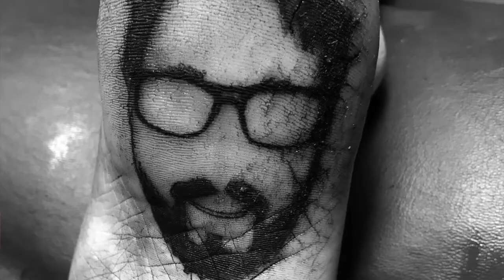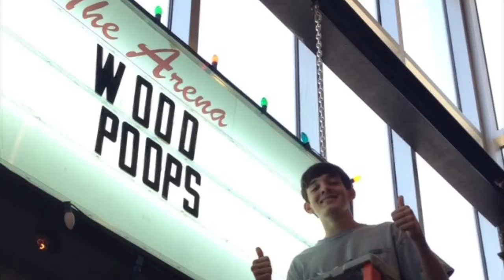2019 DNOW Leader Video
Song- "No Limits" by Zayde Wolf